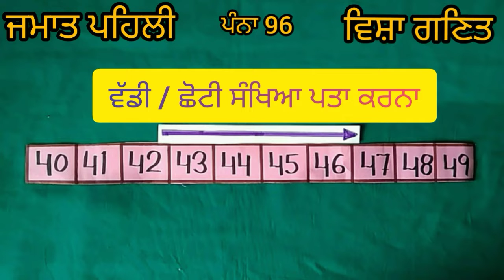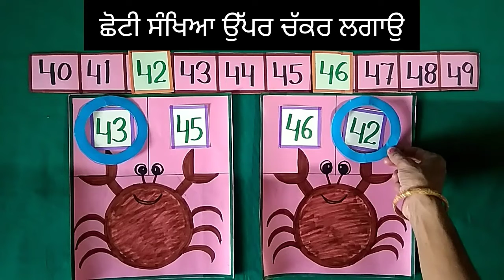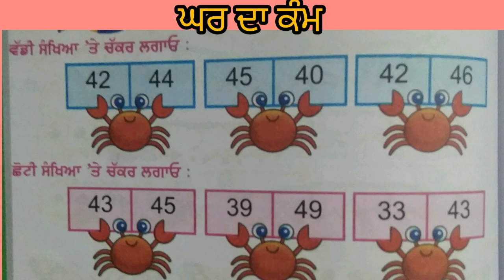To understand greater and smaller number (40 to 49) in Punjabi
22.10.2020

ਵੱਡੀ ਅਤੇ ਛੋਟੀ ਸੰਖਿਆ ਪਤਾ ਕਰਨਾ ਸਿੱਖਣਾ (40-49)